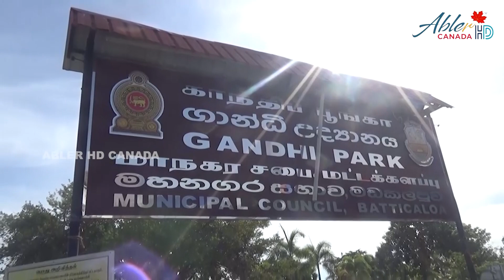தொப்புள்கொடி உறவாகவுள்ள இந்திய அரசாங்கம் அங்கு அகதியாகவுள்ள மக்களுக்கு குடியுரிமையினை வழங்கவில்லை